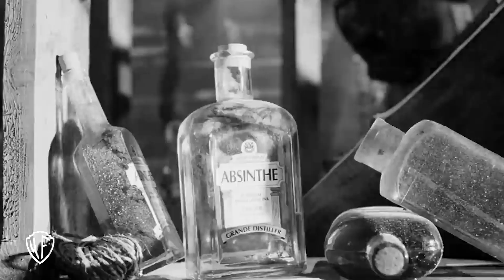The Birth of Frankenstein's Monster - Music by Yuri Furnari (Soundtrack)